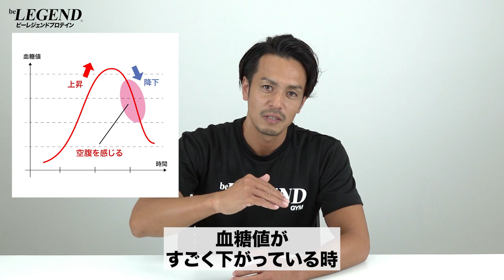【ダイエット】年中腹筋がバキバキなトレーナーが普段心掛けている 食生活のポイント3選【ビーレジェンド プロテイン】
「バキバキに割れた腹筋を手に入れたい」「割れた腹筋を維持したい」と思う方も多いと思います
今回は「年中腹筋がバキバキなトレーナーが普段心掛けている 食生活のポイント3選」を紹介します
■【数量限定】真夏のおいスイカ風味
00:00 オープニング
00:18 腹筋を割るようになったきっかけ
04:00 食生活で普段心がけていること ①
06:14 食生活で普段心がけていること ②
09:11 食生活で普段心がけていること ③